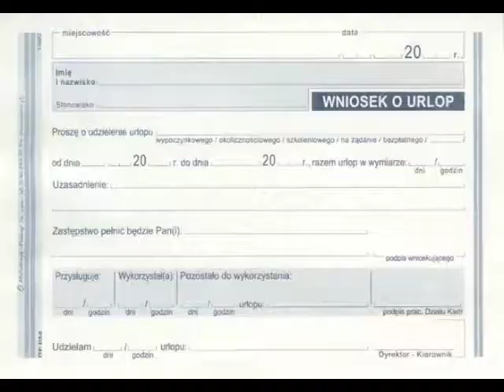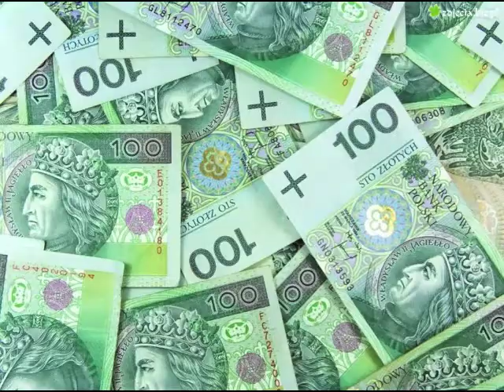Oda do mazurskich złodziei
Pojechaliśmy na mazury, popiliśmy, a jakieś mendy nas okradły gdy wszyscy spali. Postanowiliśmy im się odwdzięczyć tą oto piosenką.